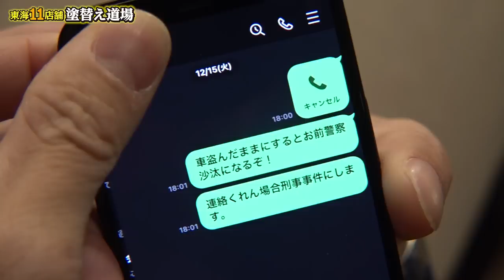【第２話】飛んだ社員が自己破産！残りの４０万の借金とトラックの行方はどうなる？多重債務から追われる職人が弁護士を立てて逃げました！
建設業の世界では、職人が飛ぶのは当たり前ですが・・・。
今回は悪質過ぎました！